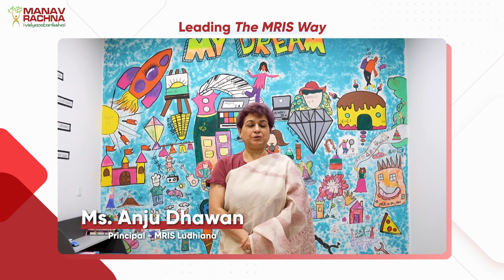In their own voices | MRIS Ludhiana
𝑰𝒏𝒏𝒐𝒗𝒂𝒕𝒊𝒗𝒆 𝑳𝒆𝒂𝒓𝒏𝒊𝒏𝒈, 𝑯𝒐𝒍𝒊𝒔𝒕𝒊𝒄 𝑫𝒆𝒗𝒆𝒍𝒐𝒑𝒎𝒆𝒏𝒕

Step into the world of boundless opportunities at 𝐌𝐑𝐈𝐒 𝐋𝐮𝐝𝐡𝐢𝐚𝐧𝐚 𝐰𝐢𝐭𝐡 𝐌𝐬. 𝐀𝐧𝐣𝐮 𝐃𝐡𝐚𝐰𝐚𝐧, where sports and innovation converge to shape well-rounded individuals. From state-of-the-art Sports Academy offers an expansive range of activities,  to golf simulator and shooting to squash and table tennis, all under the expert guidance of professional coaches.

The journey doesn’t stop there, our labs foster creativity and hands-on learning in a dynamic digital environment, nurturing cognitive, emotional, and motor skills. we ensure a seamless learning experience that prepares students for a tech-driven future.

𝐀𝐬 𝐰𝐞 𝐜𝐞𝐥𝐞𝐛𝐫𝐚𝐭𝐞 𝟏𝟎 𝐲𝐞𝐚𝐫𝐬 𝐨𝐟 𝐞𝐱𝐜𝐞𝐥𝐥𝐞𝐧𝐜𝐞 𝐢𝐧 𝐋𝐮𝐝𝐡𝐢𝐚𝐧𝐚, 𝐭𝐡𝐞 𝐌𝐑𝐈𝐒 𝐞𝐭𝐡𝐨𝐬 𝐨𝐟 𝐢𝐧𝐧𝐨𝐯𝐚𝐭𝐢𝐨𝐧 𝐚𝐧𝐝 𝐬𝐮𝐜𝐜𝐞𝐬𝐬 𝐢𝐬 𝐭𝐫𝐮𝐥𝐲 𝐞𝐦𝐛𝐨𝐝𝐢𝐞𝐝.

ThePerfectStart awaits your child with MRIS.

𝑨𝒅𝒎𝒊𝒔𝒔𝒊𝒐𝒏𝒔 𝑶𝒑𝒆𝒏 𝒇𝒐𝒓 𝑺𝒆𝒔𝒔𝒊𝒐𝒏 2025-26. 𝑨𝒑𝒑𝒍𝒚 𝑵𝒐𝒘

Admissions Open | MR | MRIS | Manav Rachna | Manav Rachna International School | Schools | Education | Learning | In their own voices | Ludhiana